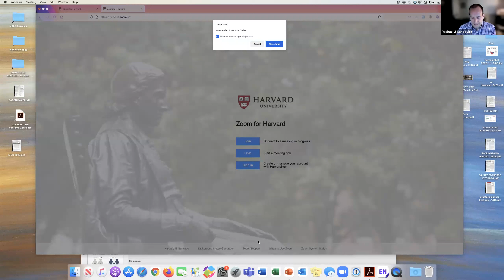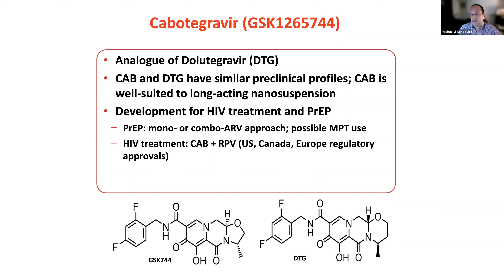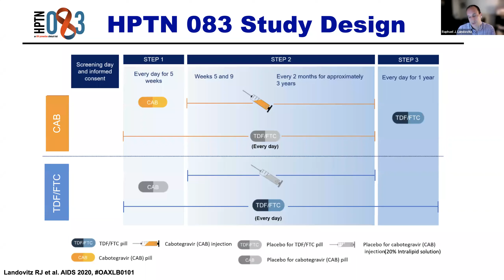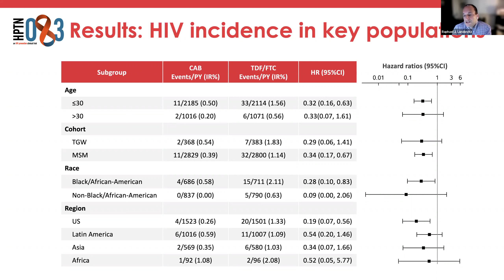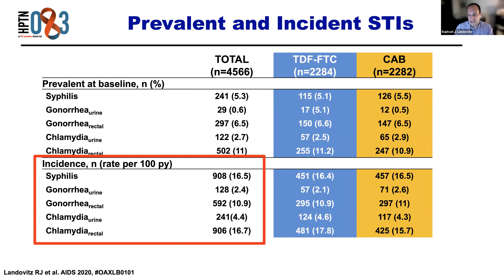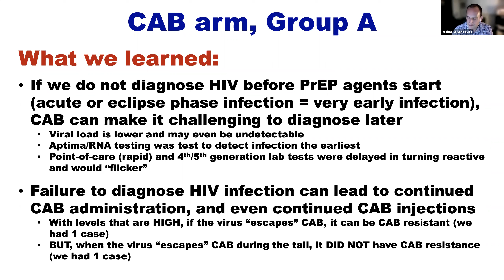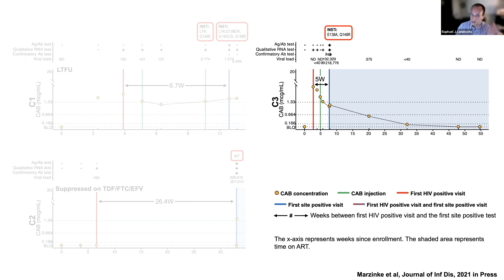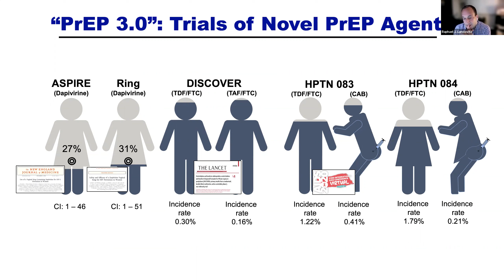"Long-acting injectable cabotegravir for HIVPre-Exposure Prophylaxis"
Key findings from the study led by Raphael J. Landovitz, MD, MSc, evaluating injectable cabotegravir extended-release injectable suspension for HIV prevention.